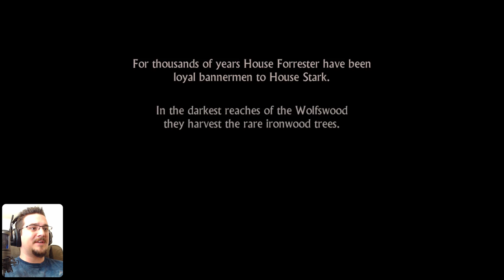Game of Thrones (#1) Squire Required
Today I begin a new adventure in the seven realms as a young Squire looking for new horizons, and not just because he is running for his life!